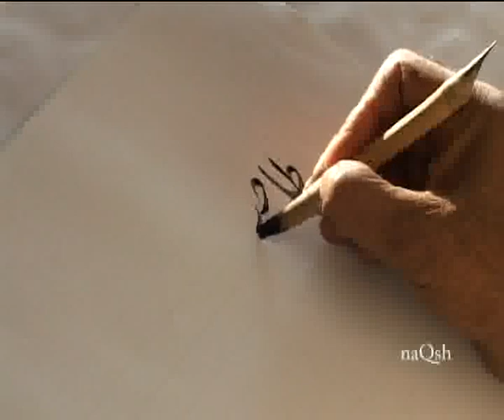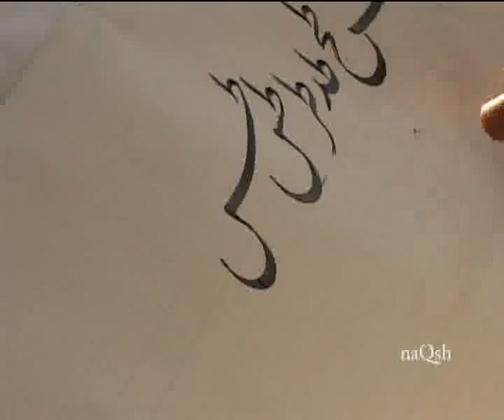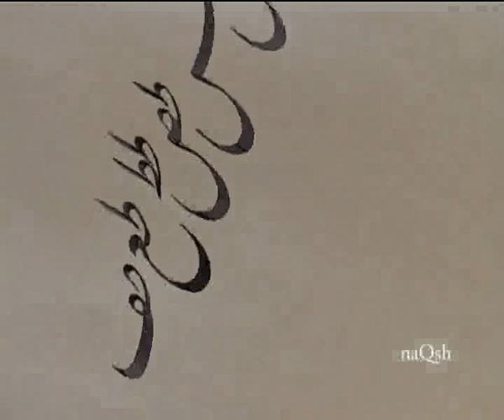calligraphy lesson 6p1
"naqsh school af arts" "calligraphy" "khatati"